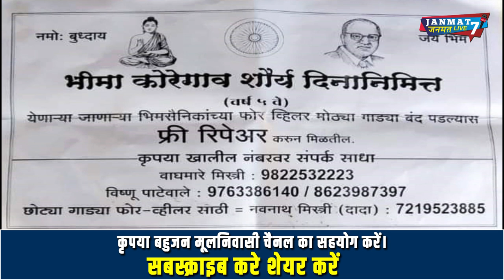पहचानो|Ambedkari आंदोलन| के दिलदार और आंबेडकरी Mission के गद्दार|bhima koregaon|1January|Babasahab